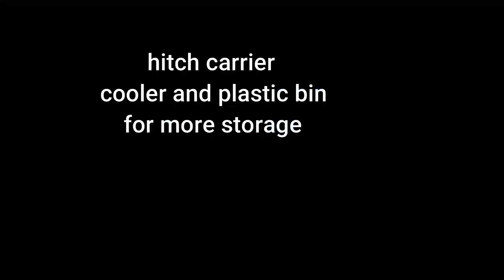VAN TOUR (TAGALOG)/Minimalist DIY Conversion Van/Pinoy Vanlife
Eto guys yung video ng aming DIY house on wheels. Sana may mapulot kayong inspirasyon at ideas sa conversion van na ito. Salamat ng marami. God bless everyone!

We'll be posting videos and those are free whether we get donations or not. Donations simply serve as "Tip Jar" to help us produce better videos. We take a lot of time and effort making videos, but we enjoy every bit of it.  Our goal is to inspire, be a blessing and touch the lives of our fellow Filipinos around the world through these videos. Mabuhay po kayo and God bless!